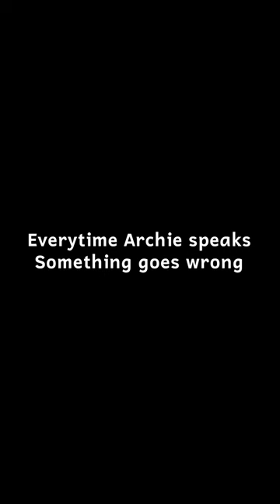Archie Jinxes EVERYTHING In CSGO